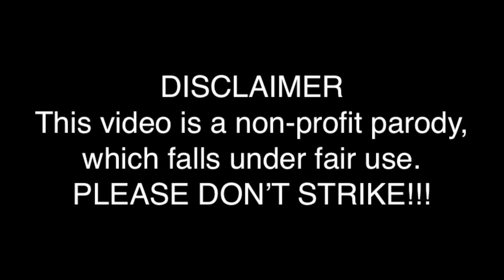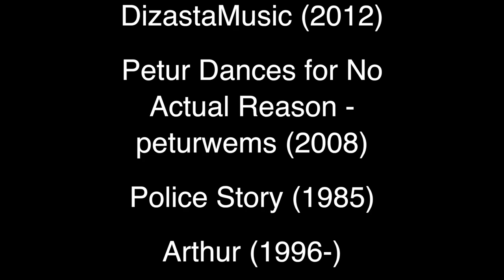YTP Tennis Round 5 - Who Wants Pizza?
This took me about a day or two to make in Final Cut Pro X.
Here it is! My final round of my YTP Tennis with TamamaDesu!!